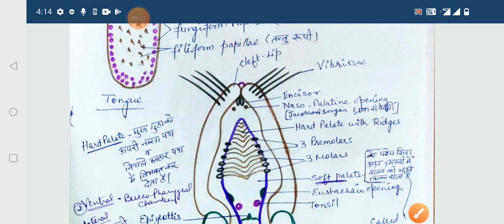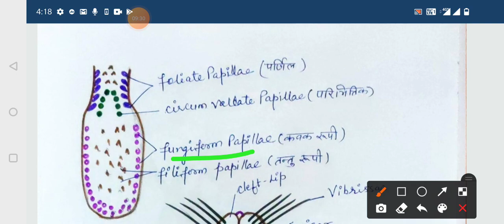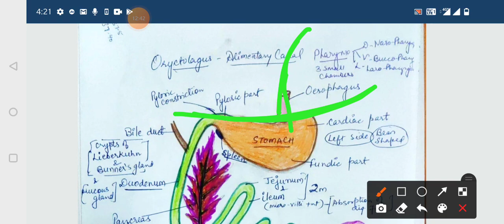comparative study of digestive system between Columba and oryctolagus